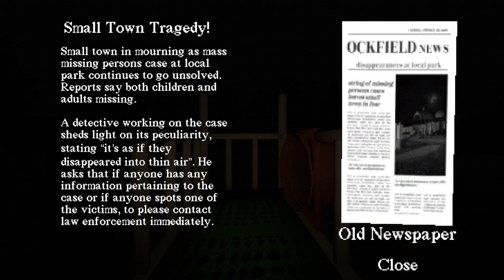Slide in the Woods